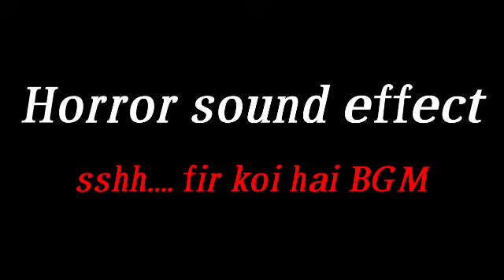Horror sound / Sshh.. fir koi hai Title BGM 2